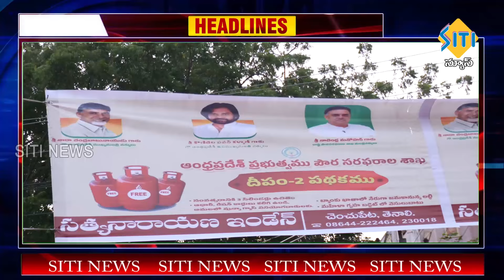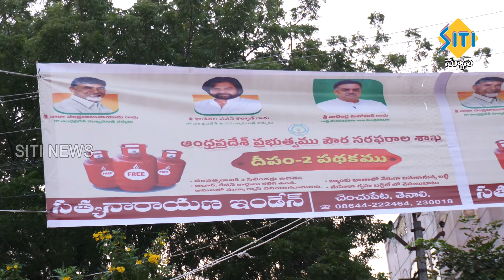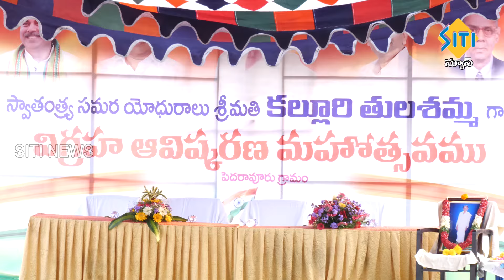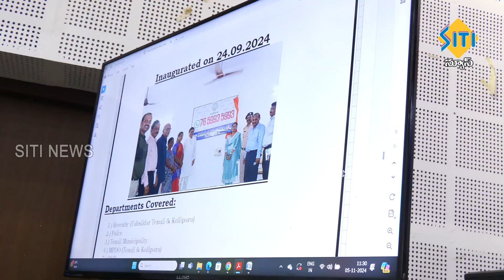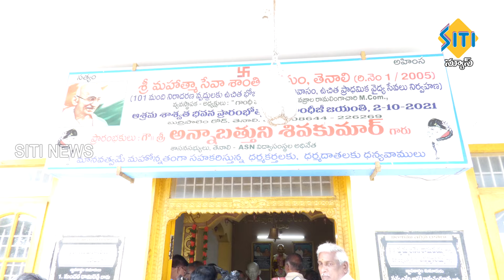TENALI SITI NEWS - 06/11/2024 - 7 AM NEWS